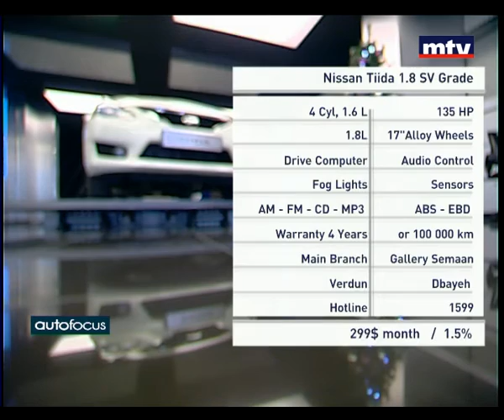Auto Focus - Nissan Tiida - 07/12/2015